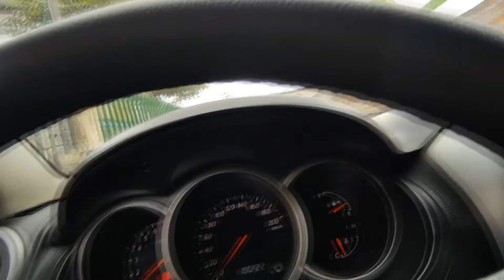COMO FORRAR O TAPIZAR EL VOLANTE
No encontraba videos sobre esto así que decidí hacerlo yo XD